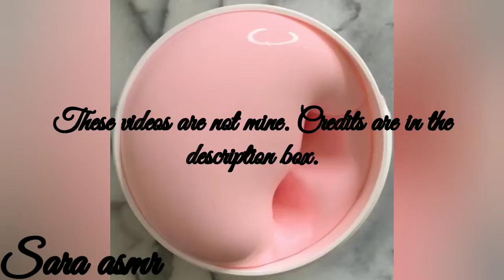satisfying thick and glossy slime asmr #4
credits:
soft rock slimes
glass world slimes
to slime shop
parakeet slimes